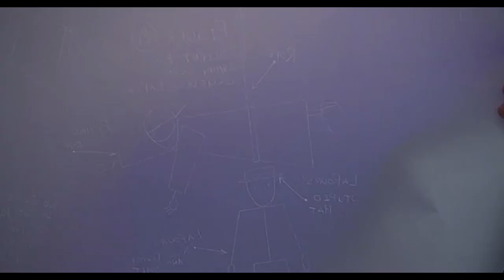MallRats - Operation Dark Knight [Best Quality]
My Favorite Scene in MallRats (1 of 3)